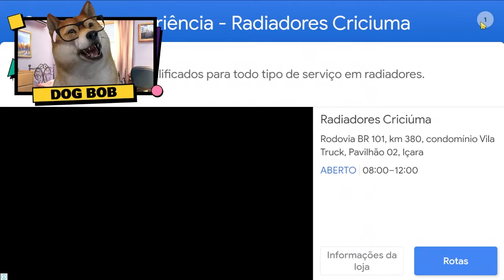CRAZY DOG PLAY STUMBLE GUYS FOR THE FIRST TIME!!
Leave a like on the video! Thank you very much